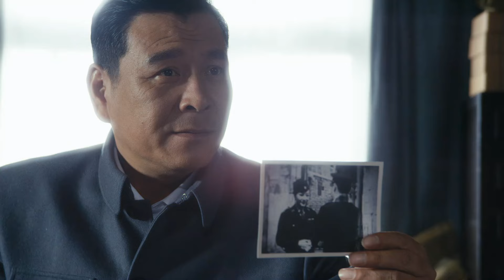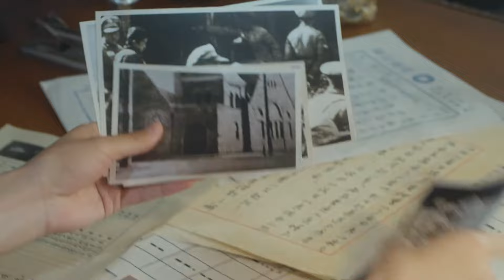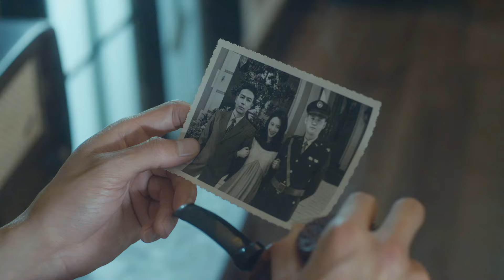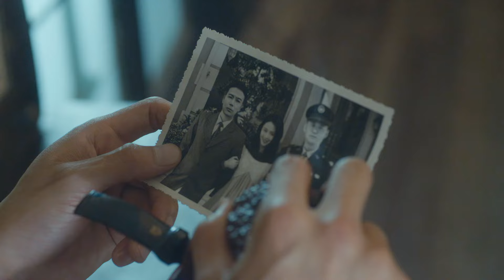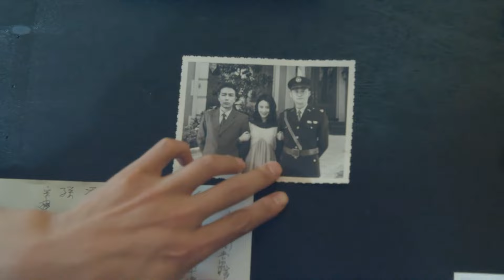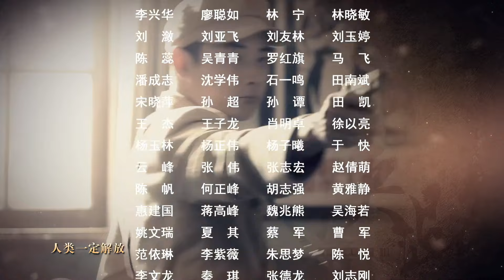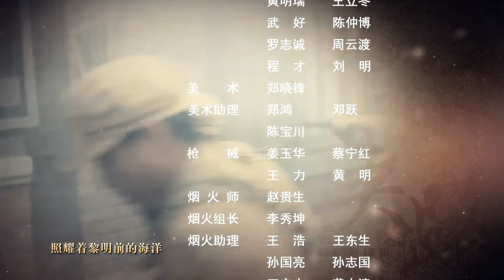【FULL】狭路 EP06 林午阳被冤枉 马龙送布防图回军部！(罗晋/杨烁/王丽坤/林源)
中文剧名：《狭路》
🎬剧情简介：解放军军官马龙在战场上救了年轻的女大学生莫莉，但他不知道，莫莉的未婚夫林午阳，其实就是自己要一心寻找复仇的国民党“恶魔中校”。莫莉留在了解放后的沈阳，等到林午阳的出现，不料他一次次利用莫莉的爱情，给自己做掩护。马龙的热情真挚和林午阳的冷酷阴鸷形成强烈的对比，莫莉苦苦挣扎在理智与情感之间，一方面与林午阳的多年情感无法割舍，另一方面又无法抗拒地被新中国和马龙朝气蓬勃的精神所感染和吸引。在组织和马龙的关怀和感染下，莫莉终于看清了林午阳，关键时刻协助马龙一同粉碎了林午阳的狂妄计划，同时也完成了对自身的救赎，坦然面对马龙的爱情。